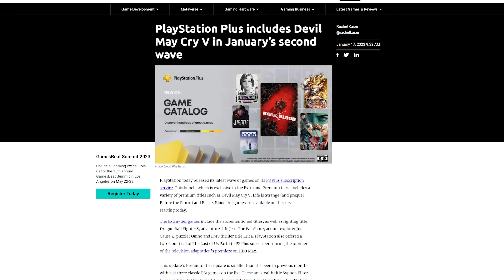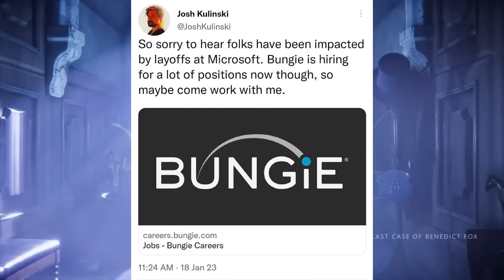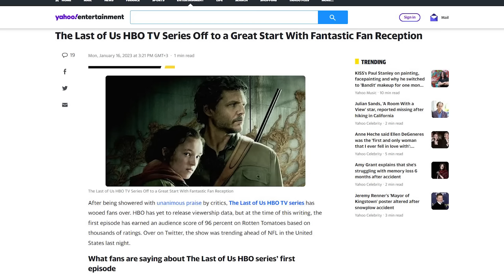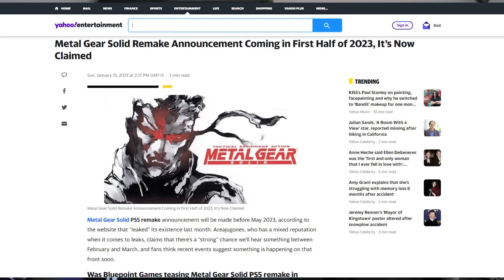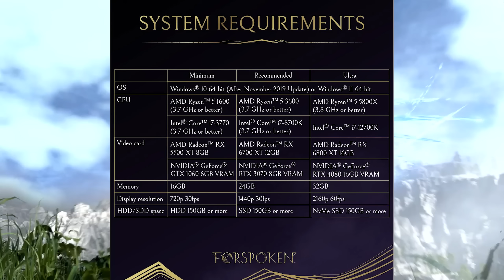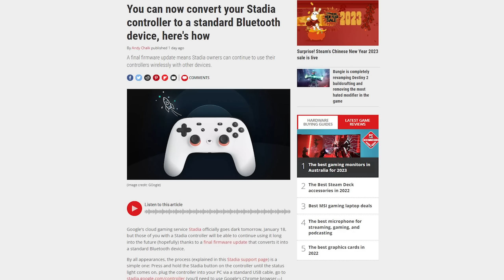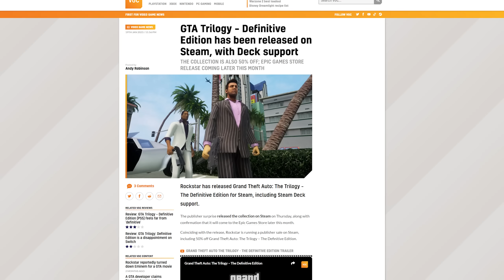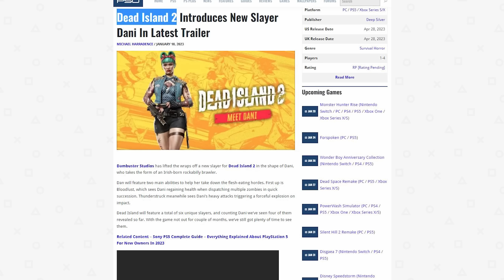سۆنی دەڵێت کارمەندانی ئێکسبۆکس وەرنە لای ئێمە، ستەیت ئۆف پلەی، وۆڵڤەرین، جی تی ئەی و هەواڵی نوێ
01ZHEERI EP 149
1. January’s PlayStation Plus Game Catalog and Classics titles have been released
2. Forspoken 24 Jan PS5 and PC
3. World War Z Aftermath Jan 24th
4. Dead Space Jan 27th
5. Microsoft layoffs confirmed to affect Bethesda and Xbox
6. Former Halo developers criticise Microsoft for 343 Industries layoffs
7. Phil Spencer says game companies must ‘turn away from dividing players and creators’
8. Microsoft will reportedly receive an EU antitrust warning over Activision Blizzard deal
9. Nvidia and Google have ‘expressed concerns’ to the FTC about the Microsoft-Activision deal
10. The Last of Us TV series’ viewing figures are off to a great start
11. State of Play 3rd Party Soon said The Snitch
12. PlayStation shows off 2023’s ‘most exciting games’ in new trailer
13. Marvel’s Wolverine Release Date Seemingly Not in 2023 Despite Rumors
14. Metal Gear Solid Remake Announcement Coming in First Half of 2023, It’s Now Claimed
15. The Callisto Protocol reportedly hasn’t met publisher sales expectations
16. Forspoken's PC requirements are out and actually kinda weird
17. Sony confirms full PlayStation VR2 launch games, including Rez and Tetris Effect
18. Google Stadia has officially shut down
19. You can now convert your Stadia controller to a standard Bluetooth device, here's how
20. A new Wo Long: Fallen Dynasty trailer focuses on the game’s story
21. Ubisoft CEO reportedly apologises to devs for ‘ball is in your court’ comments
22. Ubisoft premieres 30 mins of Skull & Bones gameplay
23. Returnal PC release date, specs and features trailer revealed
24. Sackboy is the next PlayStation series coming to mobile
25. GTA Trilogy – Definitive Edition has been released on Steam, with Deck support
26. John Wick director signs up for Rainbow Six movie starring Michael B Jordan
27. Hogwarts Legacy PS5 and Xbox Series X/S graphics modes have been detailed
28. Hogwarts Legacy PC specs revealed
29. Hogwarts Legacy 100% Completion Will Reportedly Take 70 Hours
30. Detroit Become Human Sales Hit 8 Million Copies Worldwide
31. Dead Island 2 Introduces New Slayer Dani In Latest Trailer
32. Hitman Freelancer To Arrive This Month To Hitman: World Of Assassination
33. Here’s the first look at Marvel’s Midnight Suns’ Deadpool DLC
34. After a year delay, EA’s PGA Tour has a release date
بۆ دەسکەوتنی گەیم پاس و یارییەکان بە هەرزانترین نرخ